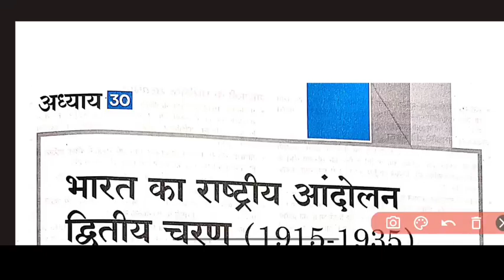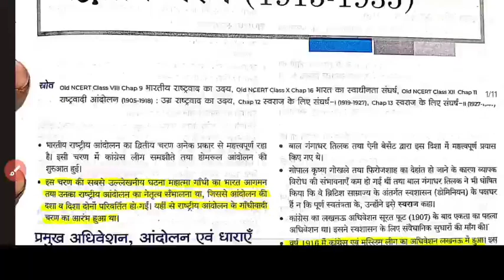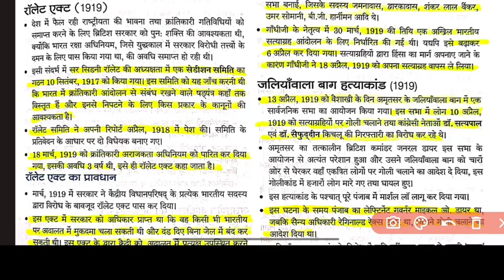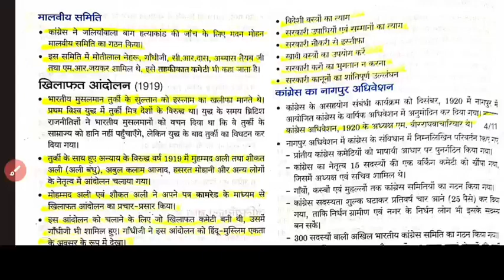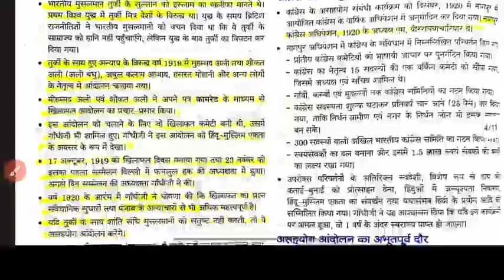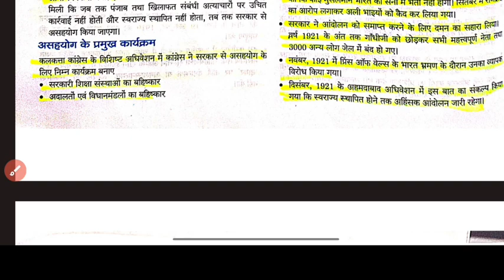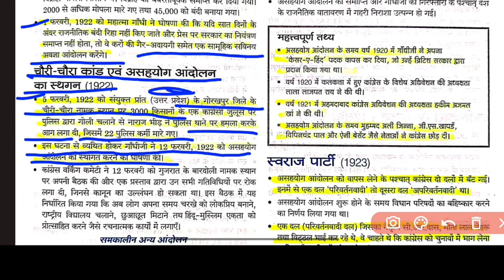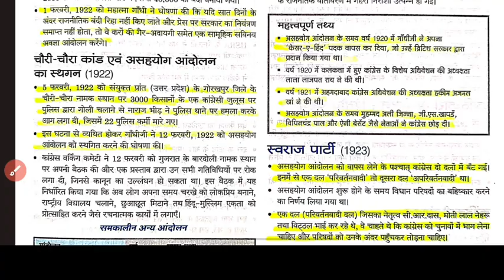Bihar 7th phase Teacher|भारतीय राष्ट्रीय आंदोलन part 2|indian national movement|class 3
Gs gadh by gautam kumar